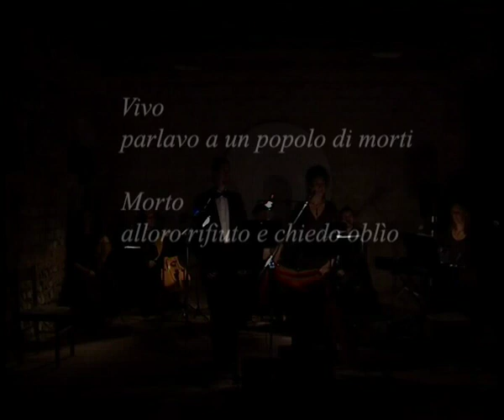L'UOMO - di Alfredo Lacosegliaz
liriche di Umberto Saba.
   ORCHESTRA DI POESIA DEL FRIULI VENEZIA GIULIA.
   voci Ornella Serafini, Giulio Brizzi; Orietta Fossati pianoforte, Cristina Verità violino, Daniele Furlan clarinetto, Igor Švarc violoncello, Maurizio Veraldi organetto. Villacaccia di Lestizza [UD], sttembre 2007